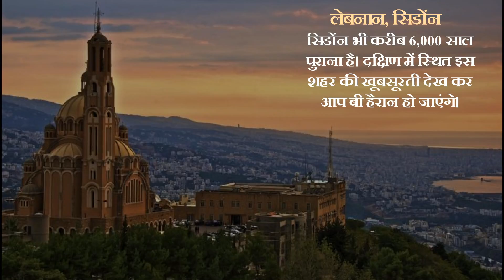ये है वो शहर जो आज भी है पर्यटकों की पसंद क्योकि यहाँ झलकती हैं वहां की संस्कृति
दुनिया के पुराने शहर जो आज भी है पर्यटकों की लिस्ट में, क्योकि वहाँ आज भी झलकती है ऐतिहासिक हेरिटेज, देखिये वीडियो